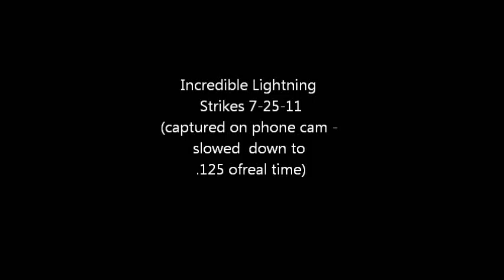Lightning Strikes 7-25-11.wmv